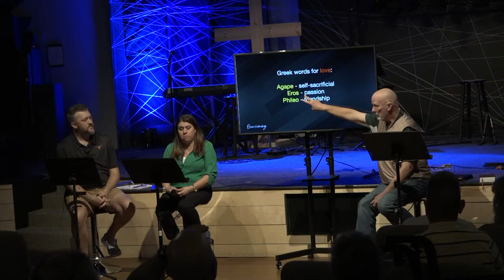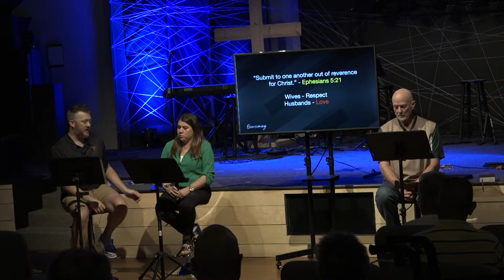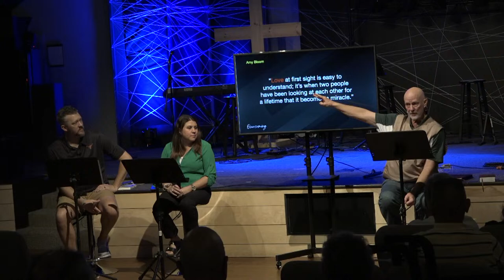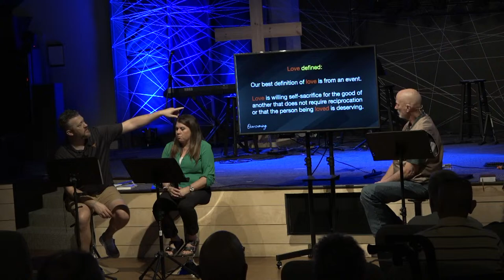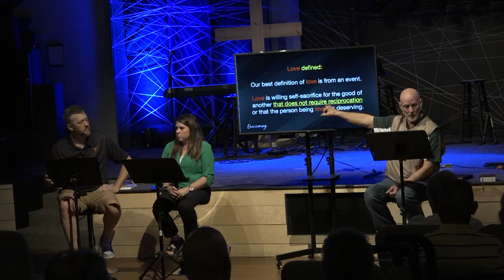"Overcoming the Odds Learning to Love " 11-05-23 9:30am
Wednesday Group